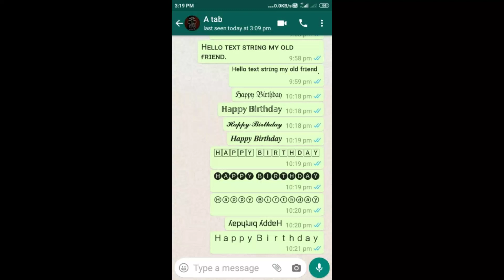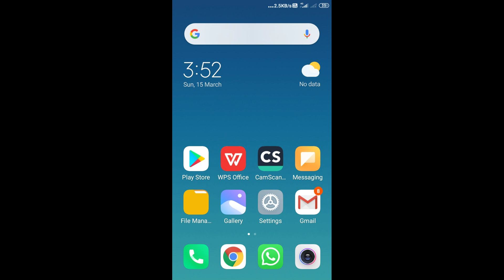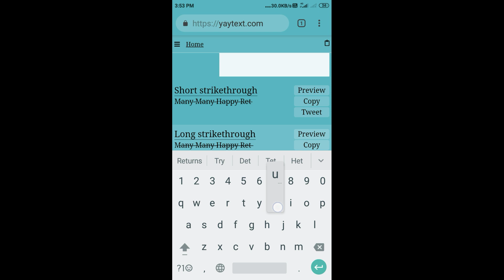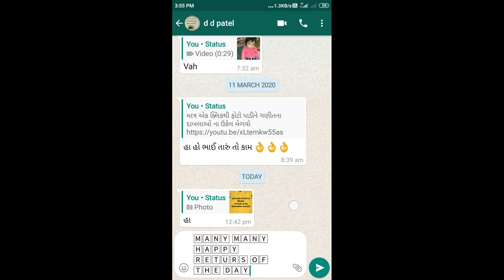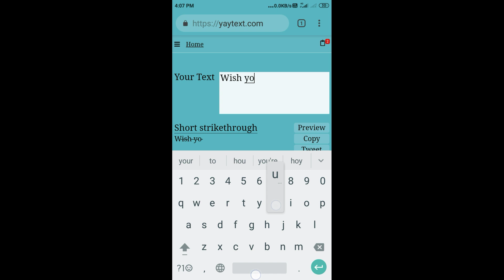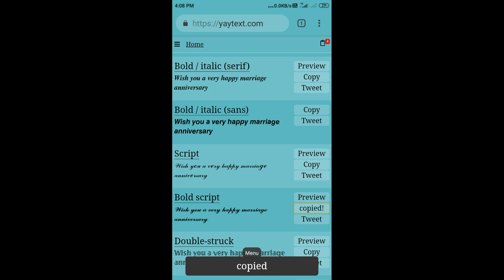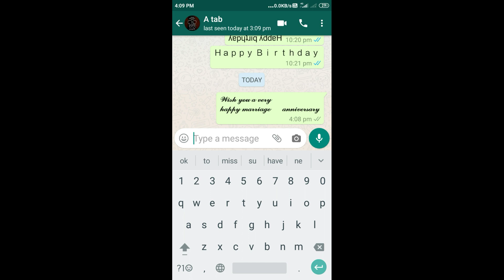Send messages in different style.શું તમે ફેન્સી મેસેજ મોકલવા માંગો છો??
you can send messages in different style fonts
this is a secret, which rare people knows...
you can use this trick in whatsapp, message, Microsoft word, excel, powerpoint etc...